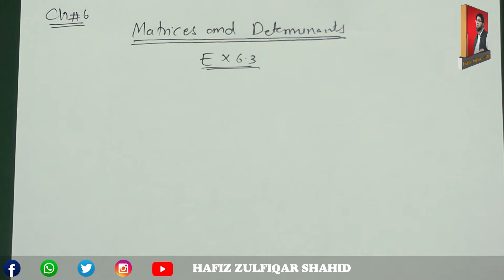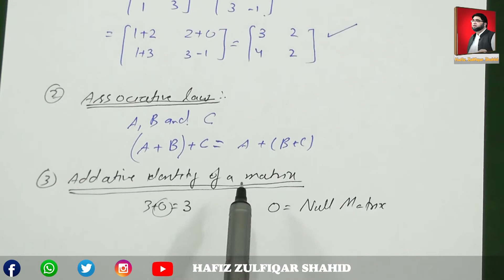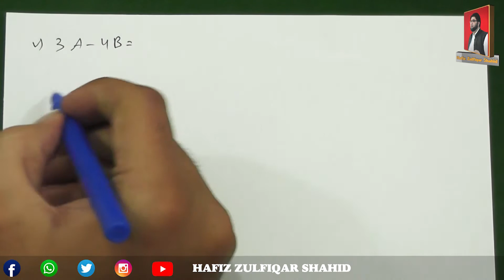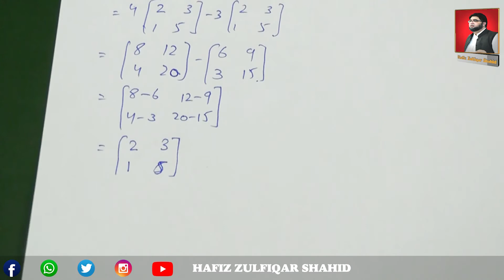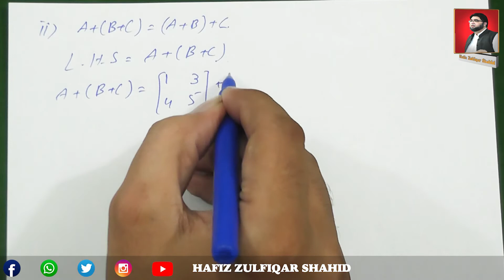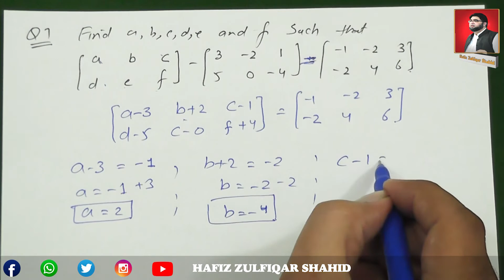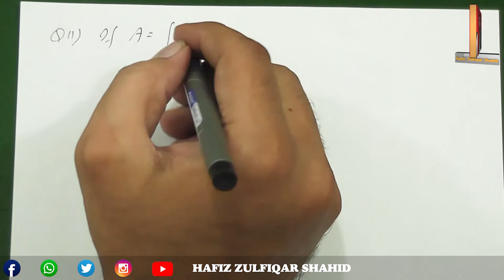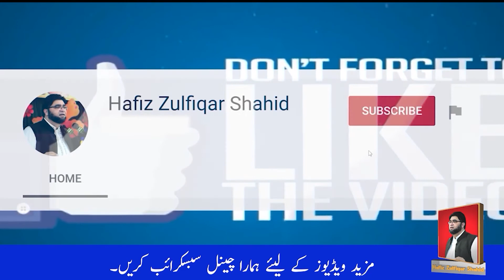Grade 10 |Math(Arts Group)| Unit No 6{Introduction To Matrix}Ex 6.3